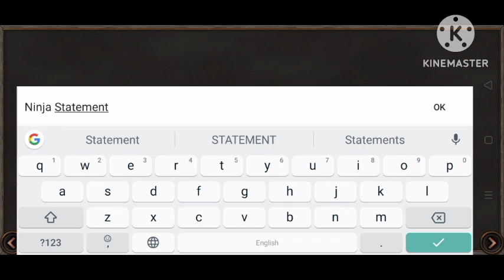Steel and flesh 2 | Gameplay ep#001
“I play games that are related to other popular YouTube gaming videos. Whether it’s the latest Call of Duty campaign playthrough, Minecraft tutorials, or Clash of Clans tips – if you’re looking for gaming related content, you’ve come to the right place!”